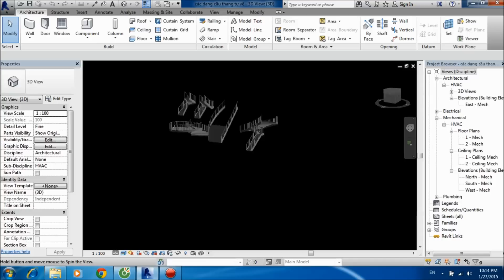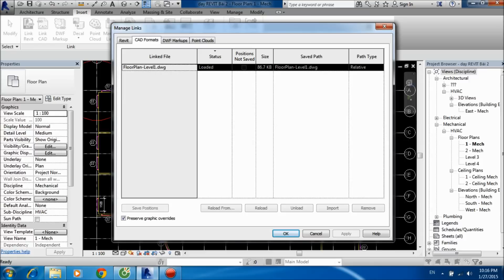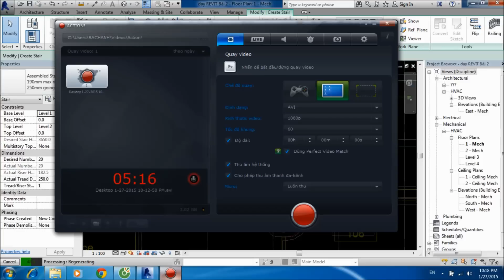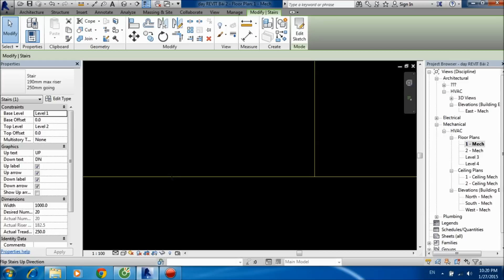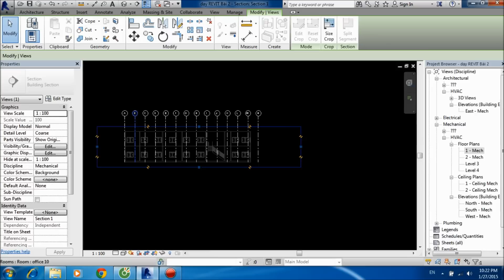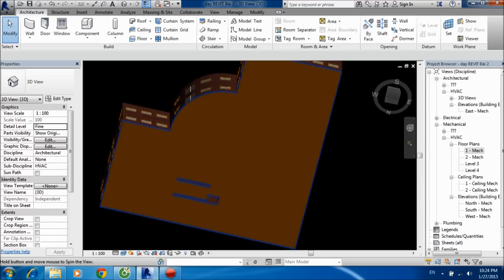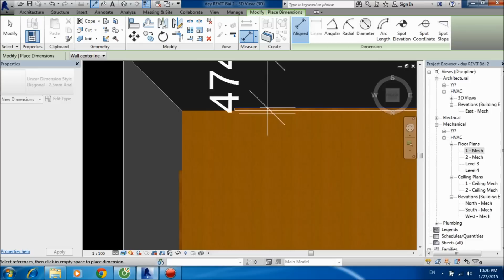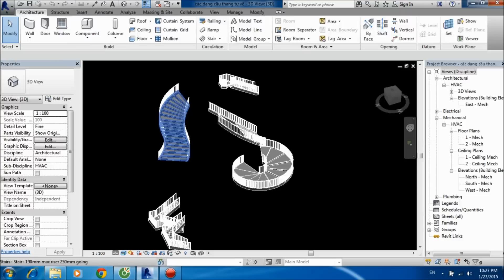Bài 3 REVIT MEP - Hướng dẫn vẽ cầu thang, vẽ mái, vẽ giếng trời trong revit MEP, ARCHITECTURE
Bài 3: Hướng dẫn vẽ cầu thang, vẽ mái, vẽ giếng trời, điền phòng tự động trong revit MEP, ARC, tạo giếng trời, vẽ cầu thang theo ý muốn, vẽ cầu thang bằng stairs by sketch